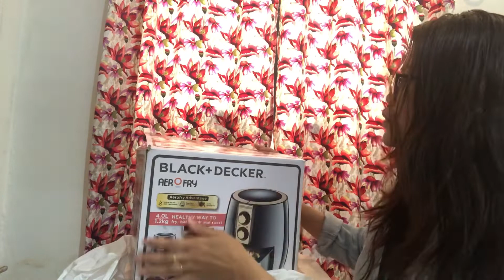UNBOXING MY AER FRY/nomebaul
THIS HOW I UNBOX MY AER FRY